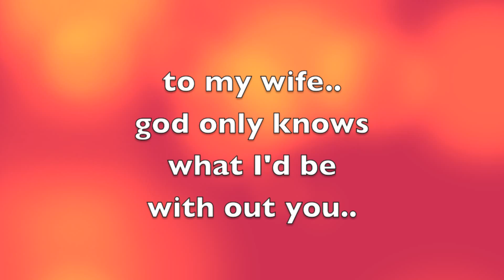a day in santa cruz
a beautiful january day in santa cruz